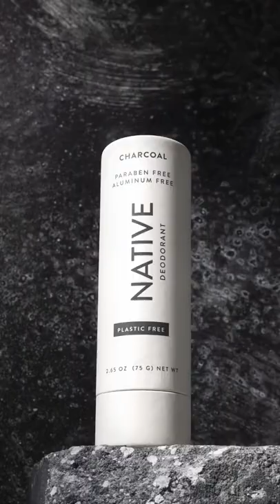Faking A Cliff Side With A Duo Board.